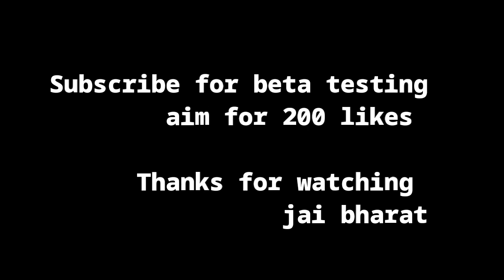INDIAN BUS SIMULATOR GAMEPLAY || HIGHBROW INTERACTIVE || BHARATRAILSIMULATOR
Indian bus simulator gameplay

This video contains IBS gameplay by highbrow interactive with detailed features of their project.

Soon they are releasing game...
But initial release decided for August itself